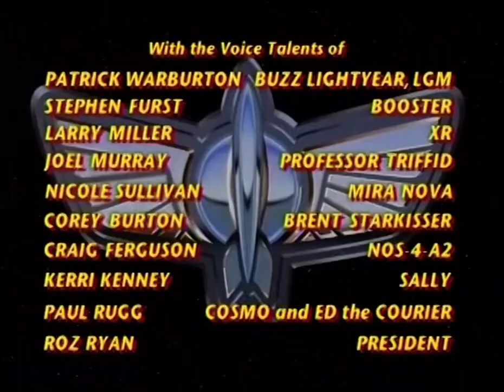Toon Disney Double Feature Movie Show The Great Mouse Detective Next Audio Promo (November 20, 2004)